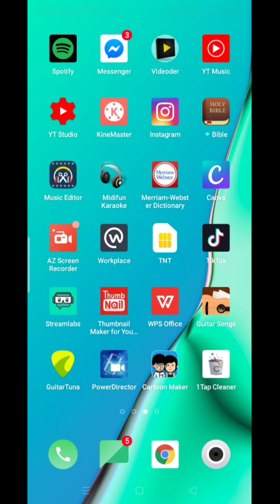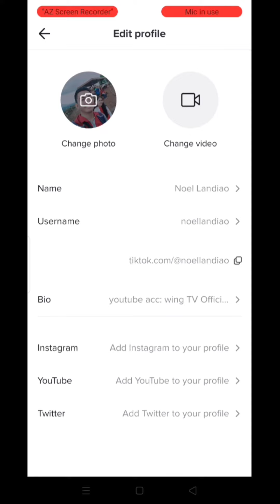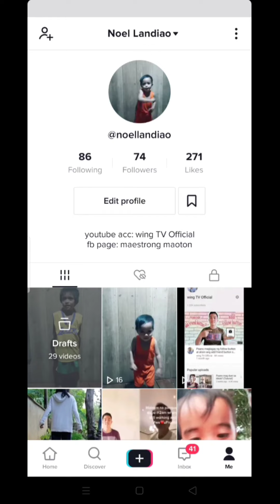How to add cover video on tiktok profile | Tiktok Tutorial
How to add cover video on tiktok profile? This video is for you. Watch my tutorial on how to add a cover video to your tiktok profile.

This video is about:

Tiktokers
Tiktok compilation
Tiktok tutorial
Add cover video on tiktok
Change cover video on tiktok profile
Tiktok hacks
Tiktok tricks
tiktok followers
How to gain tiktok followers fast
How to gain tiktok followers
Get tiktok followers fast
Tiktok videos
Tiktok challenge